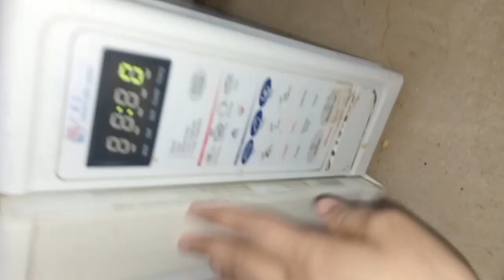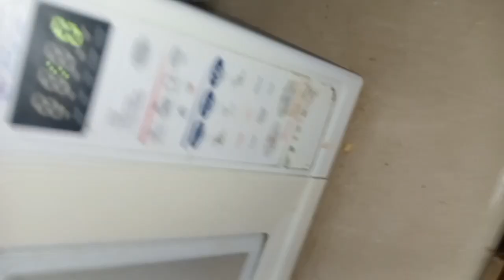Vote chor k bd ab mila Wifi chor😝||wifi ka pasword huwa chori||daily vlogs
Vote chor k bd ab milaWifi chor😝||wifi ka pasword huwa chori||daily vlogs

wifi chor
b bro wifi chor
famous wifi chor
ypes of wifi chor
short
wifi
wi-fi
short break
short story
wifi chor 😂😂
comedy short video
wifichorbbrother
kahaani wi-fi ki
funny short video 2024wifi
wifi comedy
wifi cocina
wifi cracker
how to change wifi password
funcho
wifi password
shorts
wifi tv
how to hack wifi
wifi
funchod
ytshort
wifi key